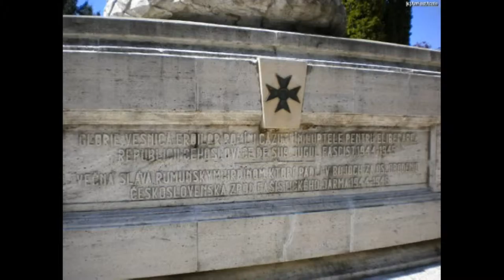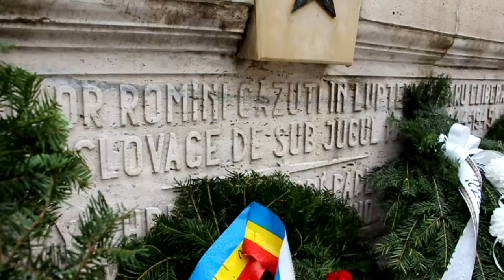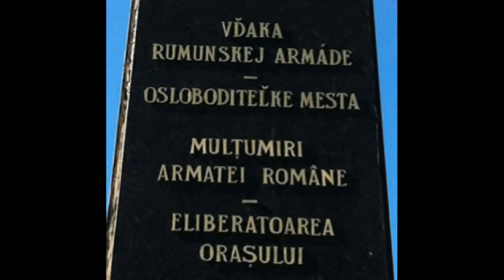2016 Șișeșteni la Zvolen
Depunere coroane la Cimitirul Armatei Române